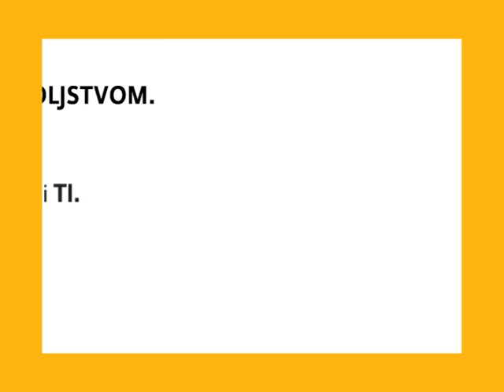DAN ZA SPREMEMBE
Tudi vi čutite nemir in niste zadovoljni z vsem, kar se okoli vas dogaja? Opažate, da samo kritiziramo in čakamo, da bo boljše. Čutite, da bi radi kaj ukrenili, pa ne veste, kako bi se tega lotili?

Niste edini. Več nas je. In čas je za Spremembo.

Povabite svoje prijatelje, družino, otoke in se pridružite prostovoljskim akcijam na  Dan za spremembe.

Vse, kar morate storiti, je, da podarite malo svojega čas, zavihate rokave in se pridružite prostovoljskim akcijam, ki bodo 24. marca 2010 potekale v vašem kraju.

Na ta dan ne bomo zgolj govorili o prostovoljstvu, ampak se bomo lotili konkretnih dejanj. Prebivalce Slovenije vabimo, da stopijo iz ustaljenih smernic in vsaj za en dan postanejo prostovoljci. Preurejali bomo otroška in športna igrišča, barvali stene mladinskih centrov, delili hrano brezdomcem, se družili s starejšimi v domovih upokojencev ali dežurali na SOS telefonih. To je le nekaj aktivnosti, ki vam bodo ta dan na voljo.

Obiščite in na seznamu dogodkov poiščite kraj in aktivnost, ki bi se je želeli udeležiti in o tem obvestite navedeno kontaktno osebo.